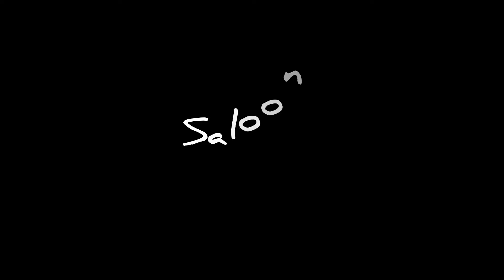Paint Complete Ho Gyea Scooter Da ll Pind Ale Jawak 😃 ll Part 2